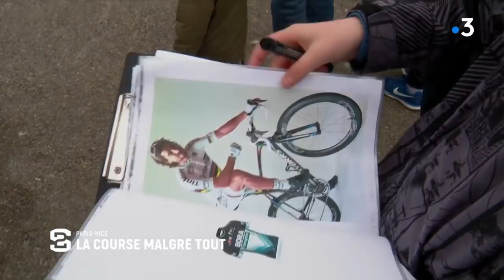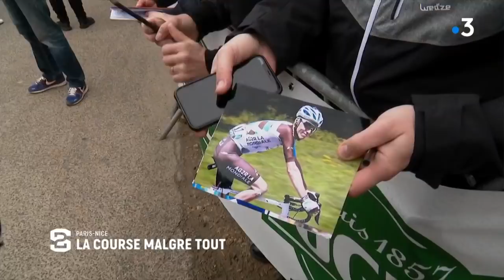Coronavirus : Ambiance particulière sur le Paris-Nice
Une ambiance particulière sur le Paris-Nice. Cette année, il n'y aura pas de communion entre les coureurs et les fans. Ces derniers sont tout de même complètement derrière les Français présents sur la course. C'est le cas de Thibaut Pinot qui regrette les restrictions mises en place par l'organisation. Lors de la première étape, l'Allemand Maximilian Schachmann s'est imposé au sprint, Julian Alaphilippe a terminé 4e. L'étape n'a pas été de tout repos puisque Romain Bardet s'est blessé et Warren Barguil a été exclu de "la course au soleil".